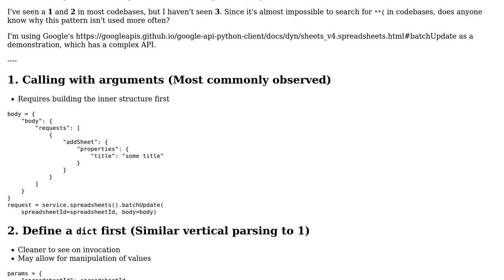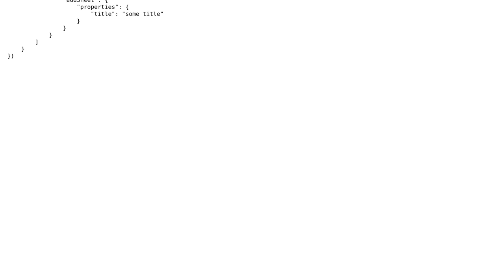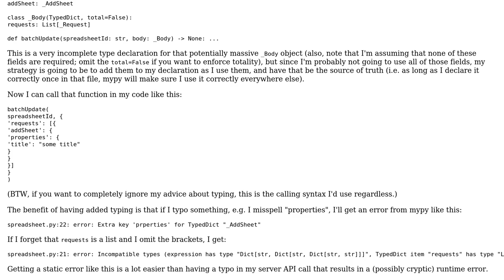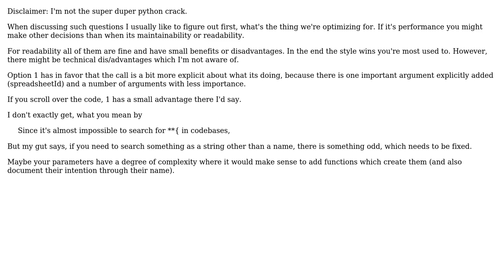Code Review: Calling method with complex arguments (2 Solutions!!)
Code Review: Calling method with complex arguments

With thanks & praise to God, and with thanks to the many people who have made this project possible! | Content (except music & images) licensed under CC BY-SA | Music | Images & others | With thanks to user thi gg user Samwise user Lam Chau and the Stack Exchange Network Trademarks are property of their respective owners. You are responsible for your own actions.